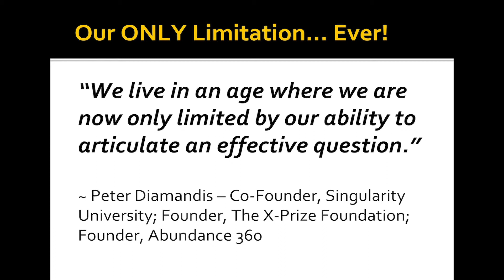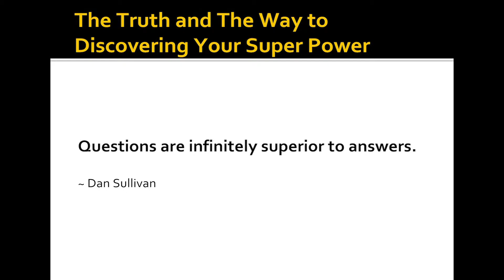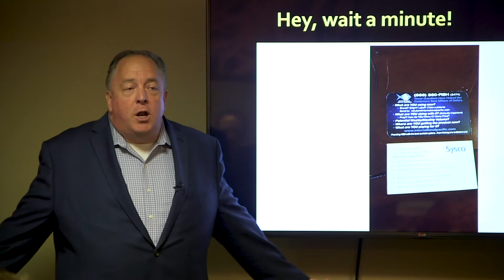What Is Marketing by Jeff Moore | The Importance of Asking The Right Questions | The Mastermind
What is marketing with Jeff Moore. In this video Jeff Moore explains the the importance of asking the right questions when it comes to sales and marketing. He shows how the right questions can give you the information you need to turn your prospects into clients.

Grab Your FREE Report On How To Generate At Least 38 New Clients Next Week